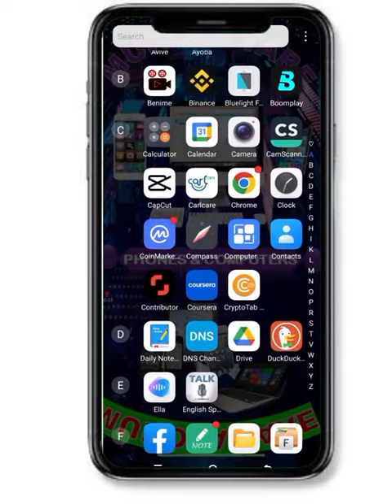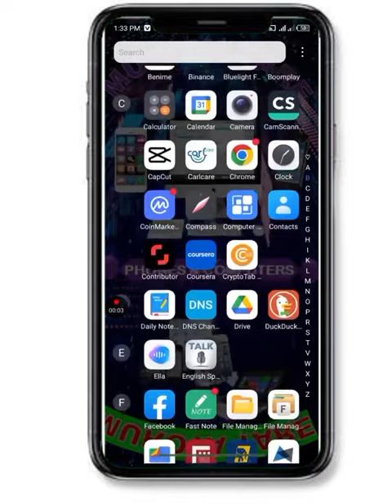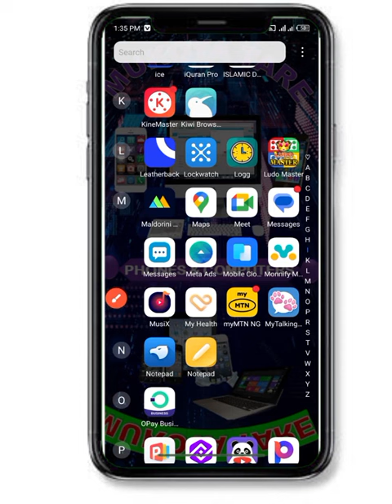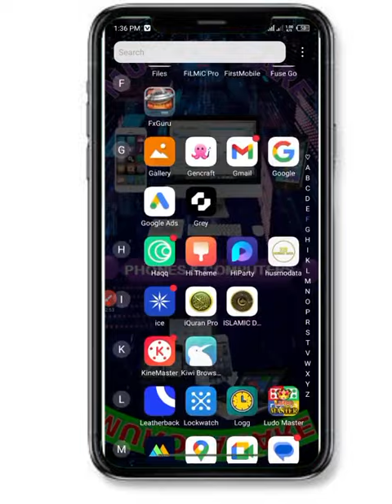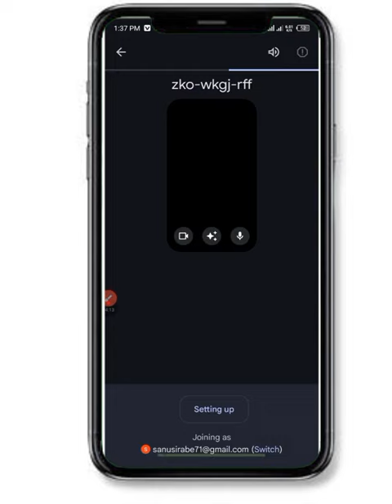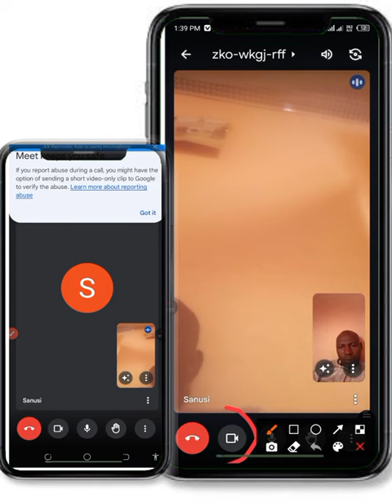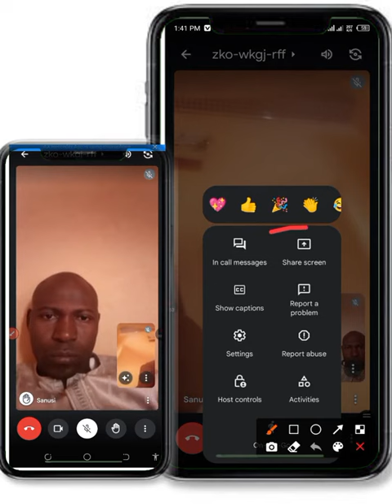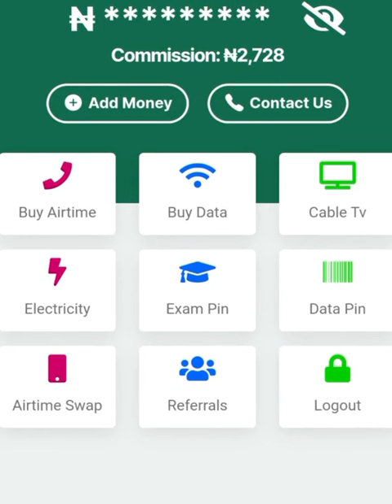YADDA AKE KIRA NA VIDEO CALL BATARE DA KUDIBA. YADDA ZAKA HADA VIDEO CALL DA BUDURWARKA KO DAN'UWA.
HOW TO MAKE A VIDEO CALL WITHOUT SPENDING MONEY. HOW TO ORGANIZED VIDEO COMPETENCE WITH YOUR FRIEND, FAMILY AND LOVE ONES.